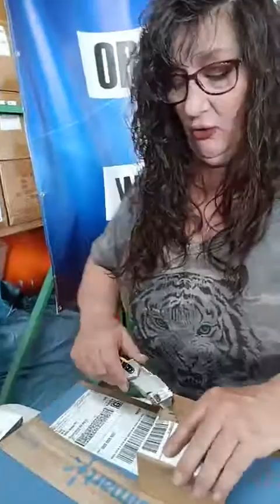Cupcake!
Kathy is opening up for cupcake Mary unboxingmystery.com